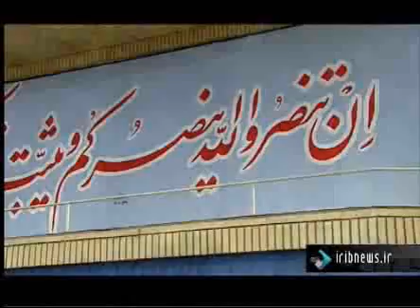در كنار همه ملتهاي بيدار ايستاده‌ايم